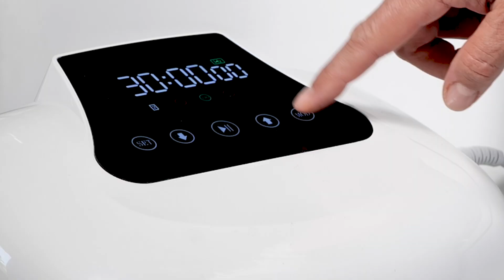Hidroterapie Hidrogen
📍 Clinica Quantica720°: Strada Dr. Iacob Felix 49, Bucuresti